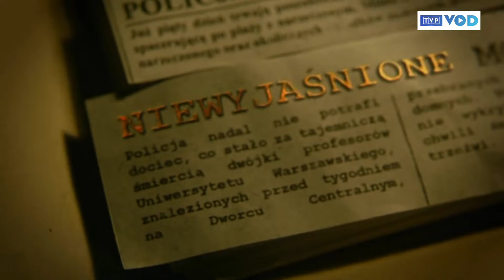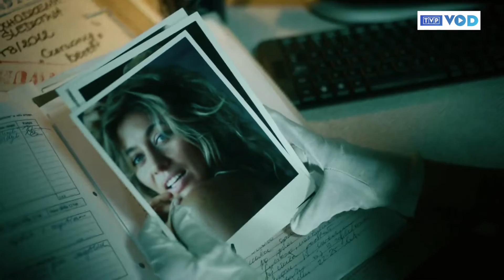"Archiwista" – "To wyjątkowy serial"